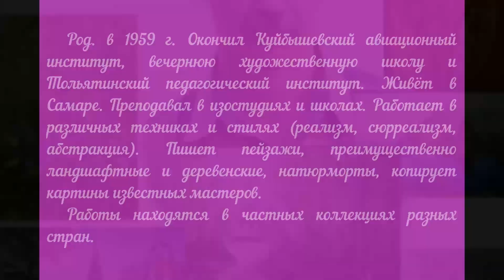Художник Усянов Владимир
Приведена краткая биография и показаны картины самарского художника Владимира Усянова